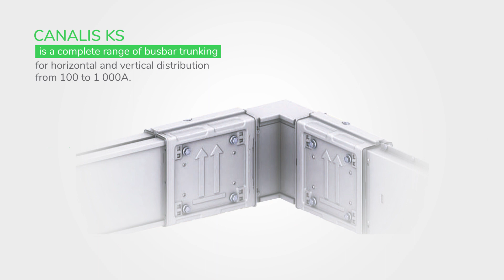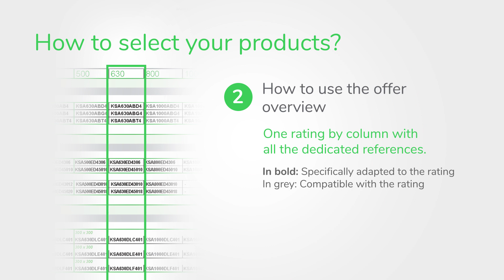Canalis KS : How to select the right products for your installation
How to select the right products in the offer overview from the catalogue.